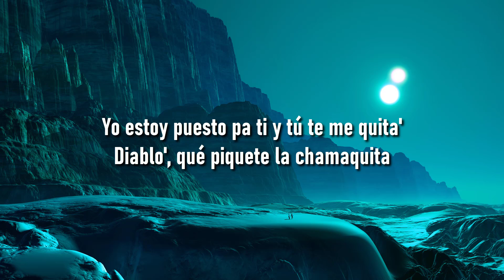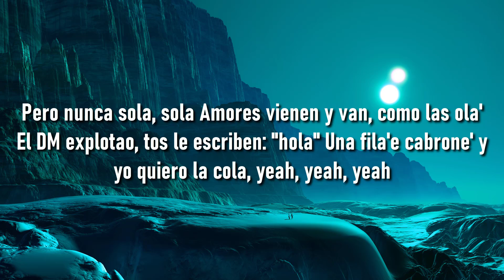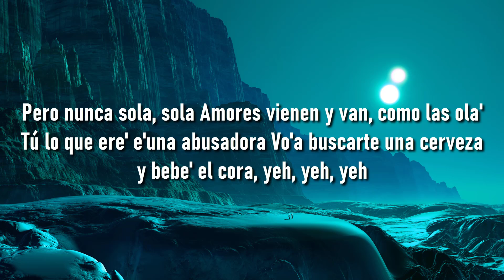🎵 Bad Bunny - Neverita (Letra/Lyrics) 🎼 RelaxMusic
🎵 Bad Bunny - Neverita (Letra/Lyrics)
🎵 Bad Bunny - Neverita
🎵 Neverita

(LETRA)